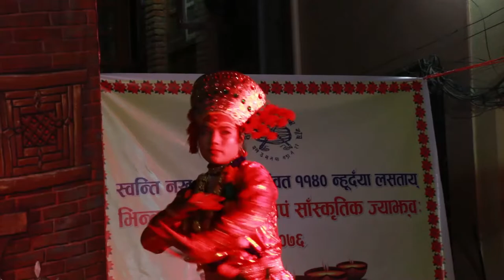Kumari Dance Nani maiya